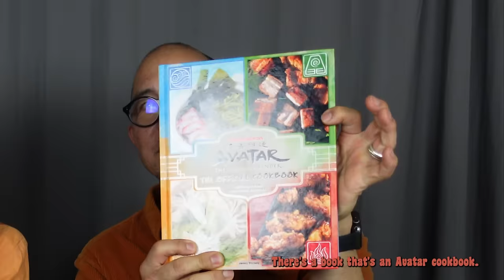S3E17: Toph's Actor Reacts To Avatar: The Last Airbender | 'The Ember Island Players' Reaction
Before the Netflix Avatar series releases, Toph Beifong's ORIGINAL Voice Actor is rewatching full episodes of Avatar: The Last Airbender! Today, she's joined by the voice actor who played the iconic Cabbage Merchant, James Sie, as she watches "The Ember Island Players!" Let's see how the voice of Toph reacts to seeing Toph seeing the Ember Island Toph in the Ember Island Players... can someone say meta? Let's revisit, rewatch, and react to the original series of Avatar: The Last Airbender, before the live-action series releases on Netflix!

Want to see uncut episodes and other BTS from Michaela?

Have you been enjoying Tea Time with Toph? Get your own Tea Time mug now

Follow along on other platforms!

☕️ Special thanks to Tea Cozy, a huge inspiration that so generously gifted me an amazing box of 61 individually crafted tea flavors! Learn all about them below - you know Uncle Iroh would!

Tea Time with Toph is a YouTube series starring the voice actor of the original Toph Beifong herself, Michaela Jill Murphy! Follow along with all new episodes as Michaela rewatches and reacts to Avatar: The Last Airbender, all leading up to the new live-action series releasing on Netflix! Excited for what's to come, and thrilled to have all you Twinkle-Toes along for the ride!

Michaela Jill Murphy is an American voice, film, and stage actress. She is known as the voice of Toph Beifong in the animated Nickelodeon television series "Avatar: The Last Airbender". Michaela's voice has been featured in several animated movies, including Meet the Robinsons, Over the Hedge, The Ant Bully, Finding Nemo, The Emperor's New School, and Brother Bear 2.